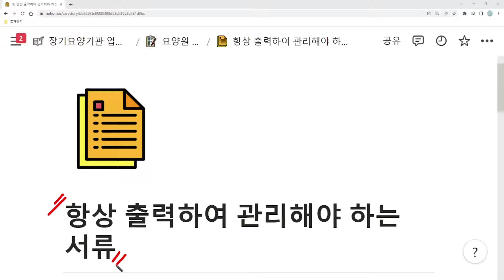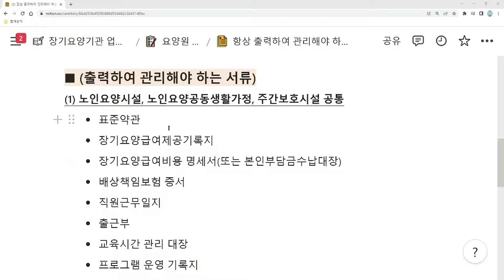[미리보기] 항상 출력하여 관리해야 하는 서류 ㅣ 노인요양시설, 노인요양공동생활가정, 주간보호시설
☎ 장기요양기관 대표자, 시설장 운영 및 업무교육 문의 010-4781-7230